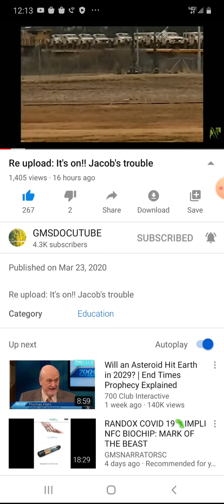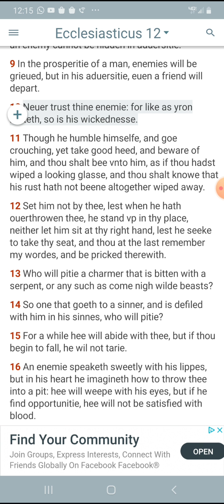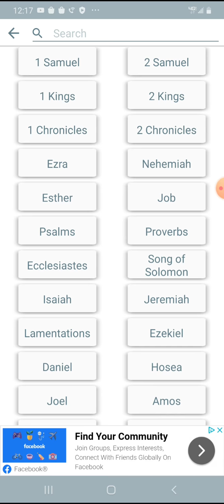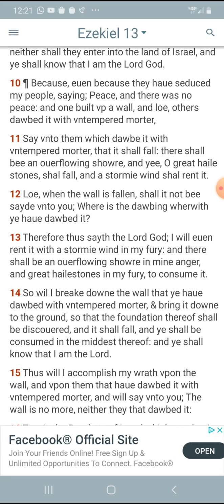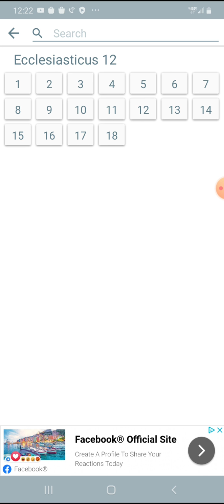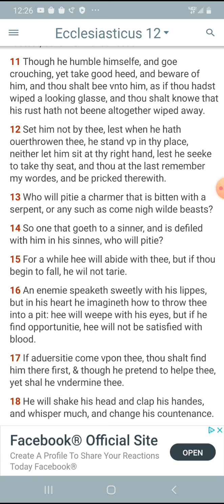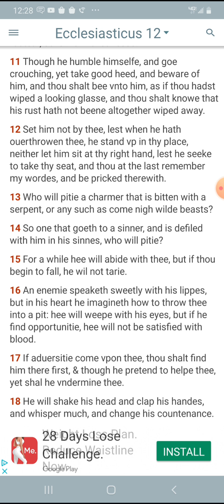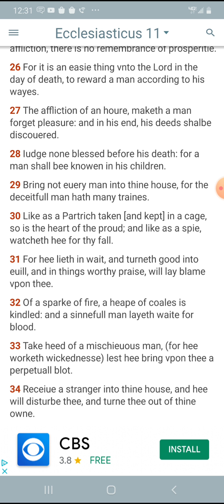Babylon is a broken Reed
Never trust thine enemy